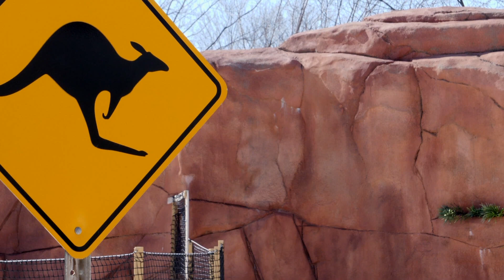Naissance chez nos Wallaby | Premier bébé de l'année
Quel bonheur de constater la petite tête de bébé wallaby sortir de la poche de sa maman à l'occasion! Découvrez-en plus sur la naissance particulière chez le Wallaby de Bennett!